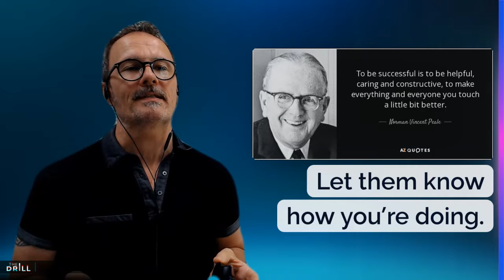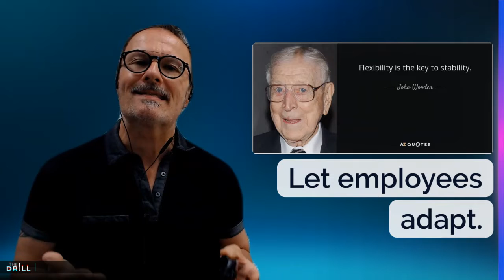The Drill 3 Keys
More than two years in, having navigated remote work, hybrid work, return to office, mask-on-mask-off rules, the Great Resignation, the great re-assessment, and the great big deep breath we take at the beginning of every new day, I am witnessing a simple theme emerging. This will be critical and lasting far beyond COVID: People want to feel cared for, they want to stay connected, and they want the flexibility to figure out how to manage their situation their way—and managers hold the key. @amenitycollective475